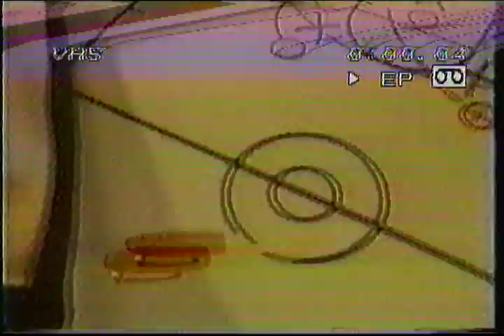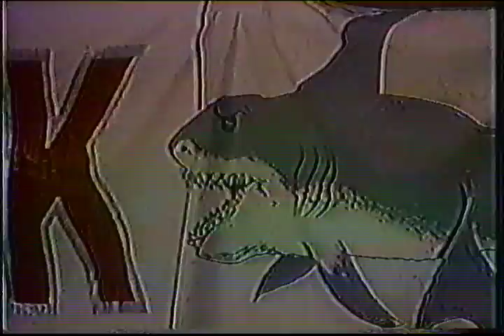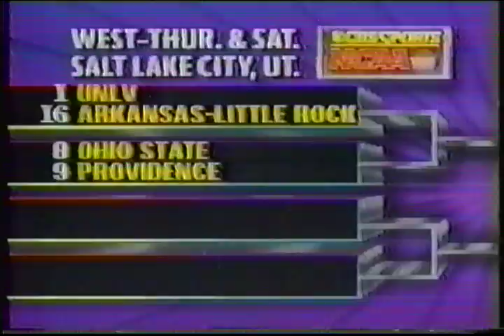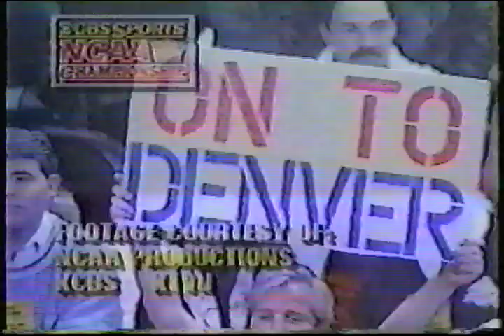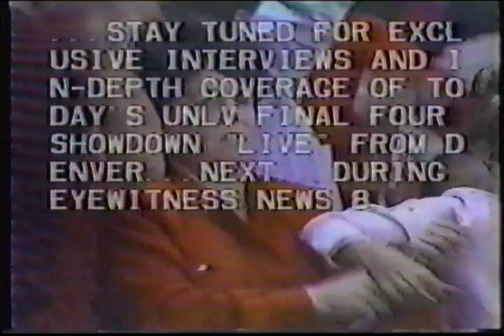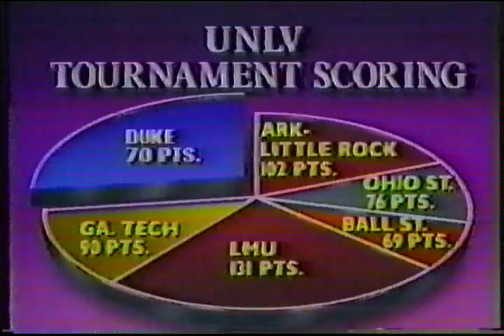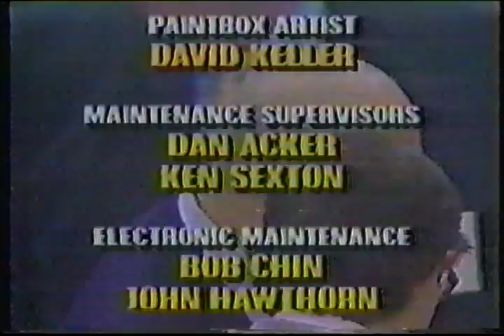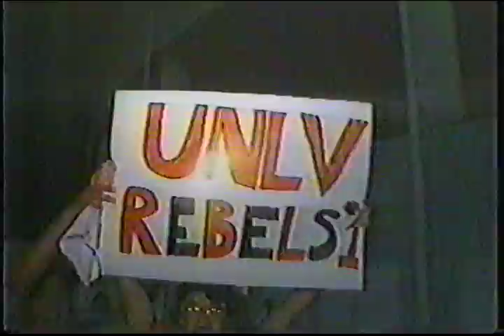90 Rebs Homemade highlight reel